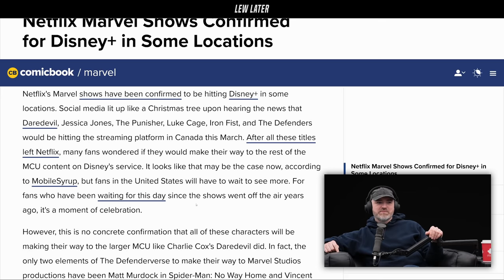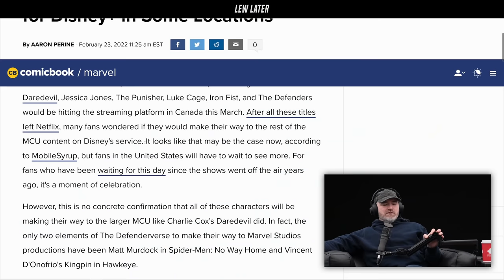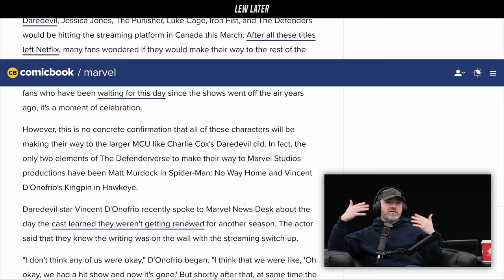Netflix Facing Another Nail in the Coffin...